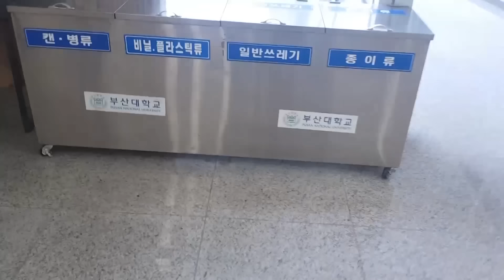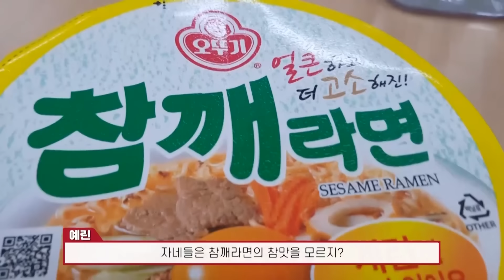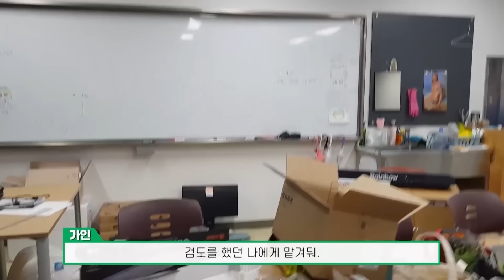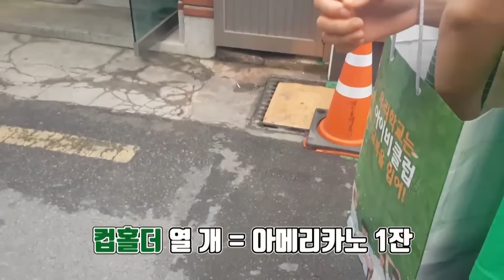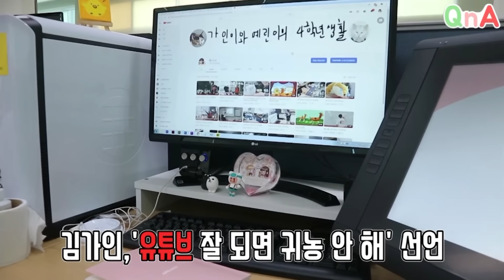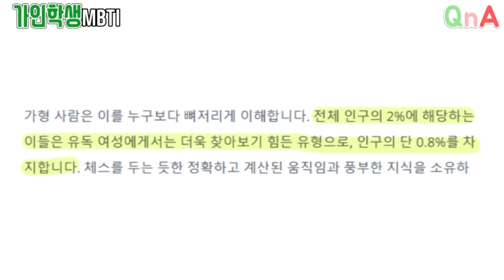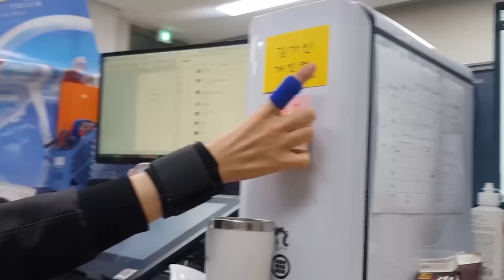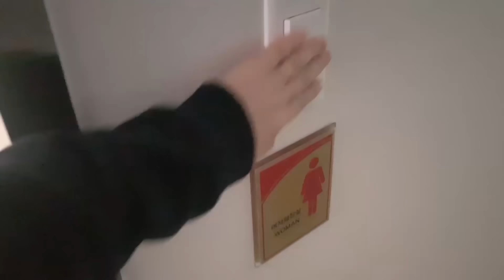[총합 3000만뷰] 추억의 가인학생 브이로그 몰아보기!(5~8)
사실 오늘이 한가위지롱!